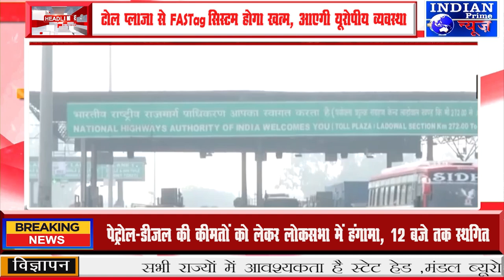IPN NEWS - टोल प्लाजा से FASTag सिस्टम होगा खत्म, आएगी यूरोपीय व्यवस्था, जानिए कैसे होगा टोल कलेक्शन